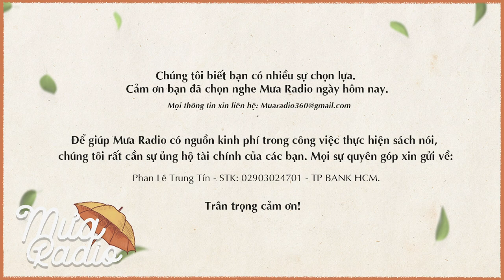Tất Cả Các Dòng Sông Đều Chảy – Tập 4 (Hết) - Nancy Cato - Mưa Radio